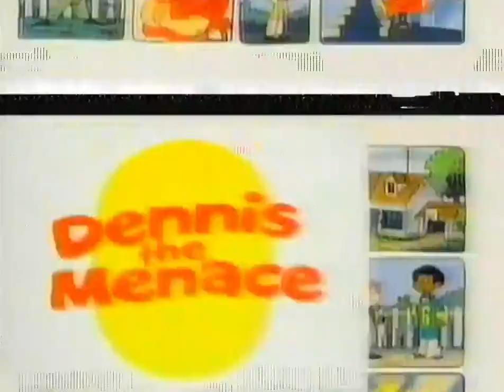Dennis - 01x60 - Dennis Rocks Out (Svenskt Tal)